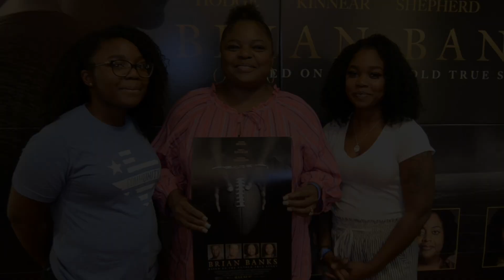Brian Banks Dallas Screening Pt. 2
Dallas, TX Screening with Deion Sanders